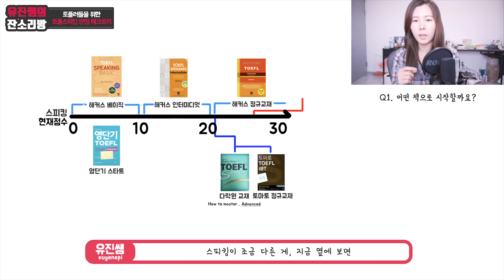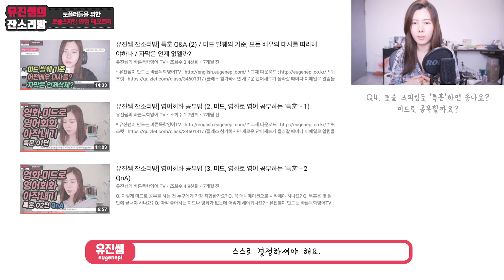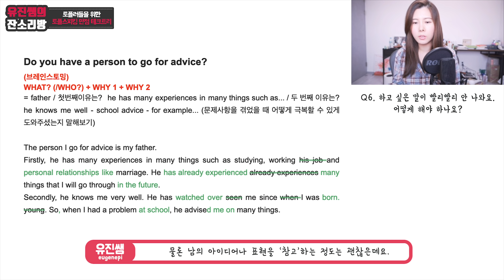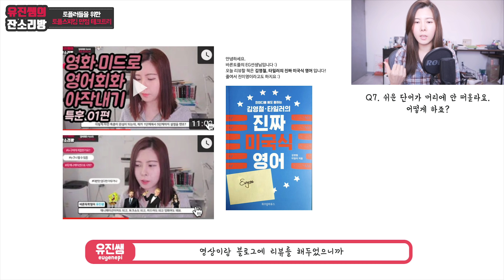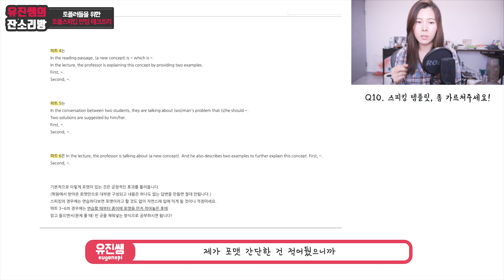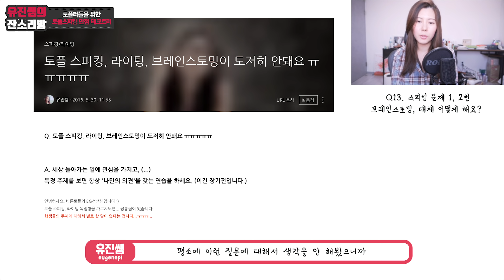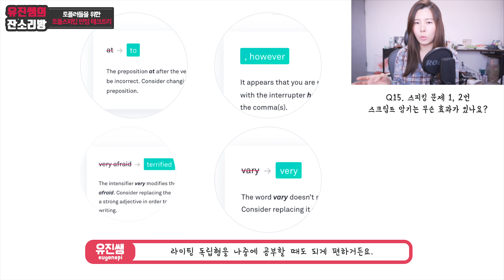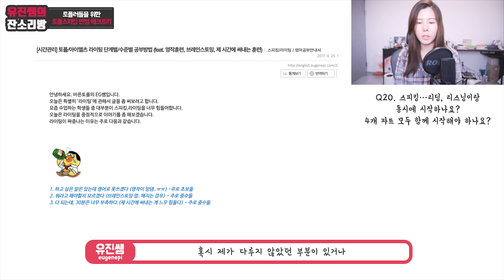🌈랜선제자들을 위한 토플 스피킹 강의 - 30점 만점 공부법/ 템플릿, 독립형, 통합형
제가 쓴 토플책이 출간되었습니다 👏🏻👏🏻 정성과 사랑을 가득가득 담은!! 250여 개의 기출 변형 문제와 500여 개의 고득점 답안을 수록한 방대한 레퍼런스 도서입니다. 스피킹, 라이팅 때문에 고생하고 계시다면, 다양한 브레인스토밍 또는 문제에 대한 영어 답안을 보고 싶다면 아래 링크로 가셔서 교재 살펴보고 구매해주세요 :)

❤️ 유진쌤에게 개인 수업 요청하기(토플/아이엘츠/듀오링고/영어회화)

Q1. 어떤 책으로 시작할까요?
Q2. 토플 스피킹을 처음 시작하는데 뭐부터 해야 할까요?
Q3. 토플 스피킹을 위해 영작을 공부하는 건 어떻게 생각하세요?
Q4. 토플 스피킹도 ‘특훈'하면 좋나요? 미드로 공부할까요?
Q5. 스피킹, 꼭 시간 정확히 재고 연습해야 하나요?
Q6. 하고 싶은 말이 빨리 빨리 안 나와요. 어떻게 해야 하나요?
Q7. 쉬운 단어가 머리에 안 떠올라요. 어떻게 하죠?
Q8. 말하는데 문법이 틀린 것 같아요. 어떻게 하죠?
Q9. 꼭 스피킹 베이직, 인터미디엇을 봐야하나요? 바로 정규책 보면 안 되나요?
Q10. 스피킹 템플릿, 좀 가르쳐주세요!
Q11. 스피킹 문제 1, 2번 - 반드시 이유는 2개 말해야 하나요?
Q12. 스피킹 문제 1, 2번 - 질문만 받으면 머리가 하얘지고
아무 말도 안 나와요.
Q13. 스피킹 문제 1, 2번 - 브레인스토밍, 대체 어떻게 해요?
Q14. 스피킹 문제 1, 2번 - 스크립트 남이 쓴 거로 그냥 쓰면 안 돼요?
Q15. 스피킹 문제 1, 2번 - 스크립트 암기는 무슨 효과가 있나요?
Q16. 스피킹 문제 1, 2번 - 스크립트를 무조건 써야 하나요?
Q17. 스피킹 문제 1, 2번 - 스크립트 암기, 너무 힘든데 어떻게 하죠?
Q18. 스피킹 문제 1, 2번 - 스크립트 몇 개나 쓰나요?
Q19. 스피킹 문제 3~6번 - 통합형 스피킹 준비는 어떻게 하죠?
이것도 스크립트를 쓰나요?
Q20. 스피킹…리딩, 리스닝이랑 동시에 시작하나요? 4개 파트 모두 함께 시작해야 하나요?

* 유진쌤이 만드는 바른토플/바른독학영어TV 블로그